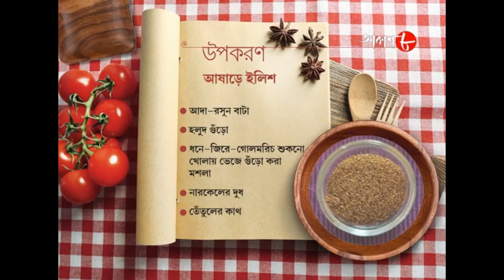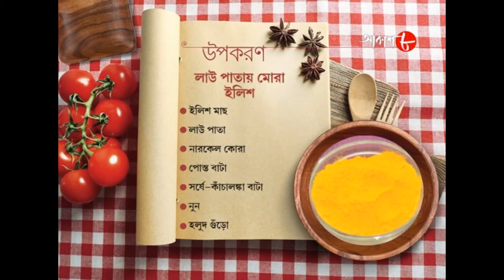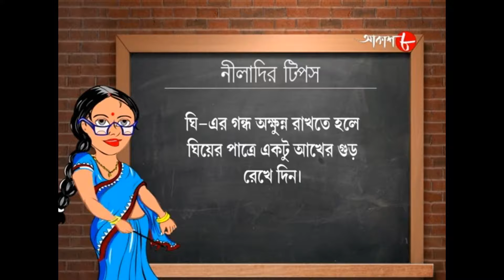আষাঢ়ে ইলিশ & লাউ পাতায় মোড়া ইলিশ | Radhuni | Sritama | Bengali Popular Cookery Show | Aakash Aath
Synopsis :-

✽ Food Making : Ashare Ilish and Lau Patay Mora Ilish

✽ Anchor : Sritama Bhattacharya

# Special Guest : Sharmistha Konar

✽ Category : Food Show

✽ Language : Bengali